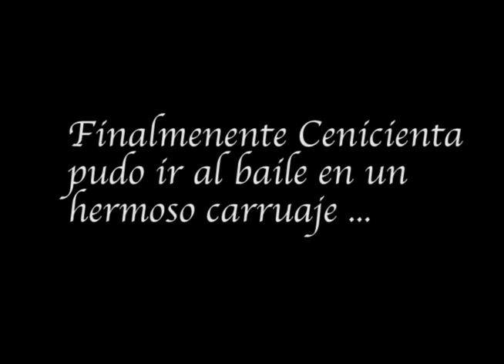Sequence 01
video cenicienta